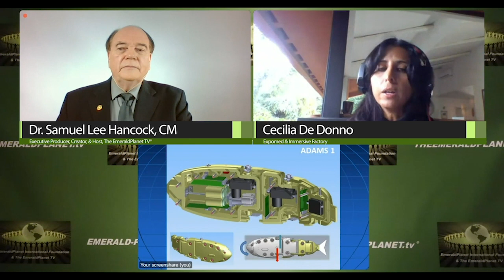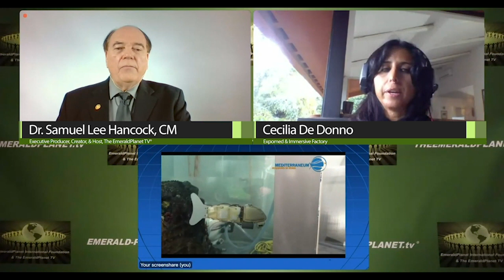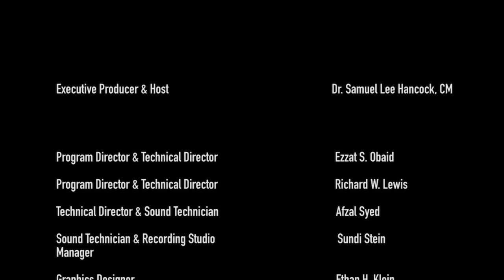Robot Fisheries Harvesting, Management, and Rejuvenation for Sea-Based Food Security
Guest: Cecilia De Donno, Expomed & Immersive Factory
Theme: Robot Fisheries Harvesting, Management, and Rejuvenation for Sea-Based Food Security
8.27.20 Show 3